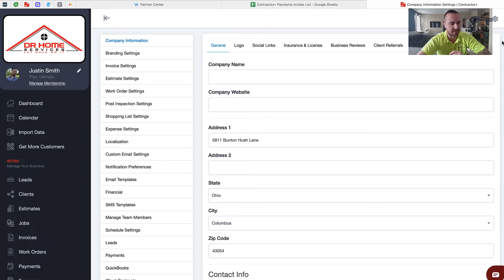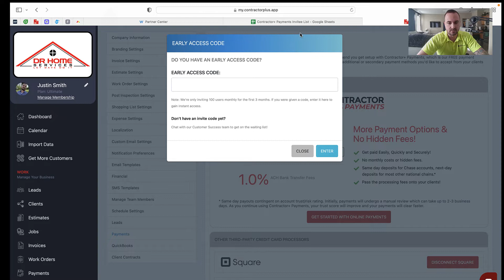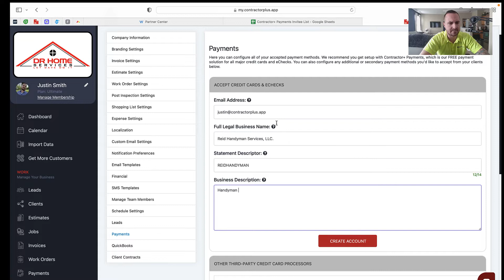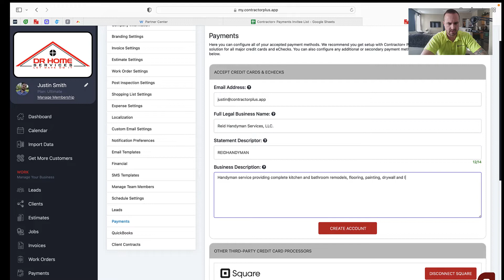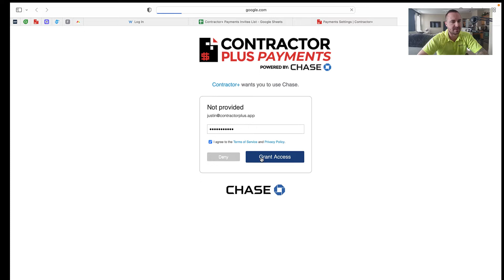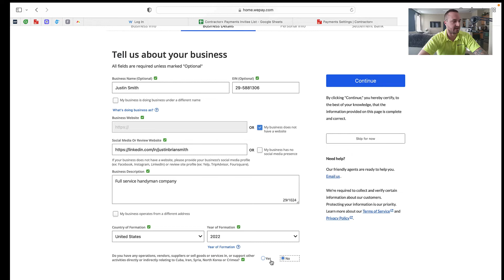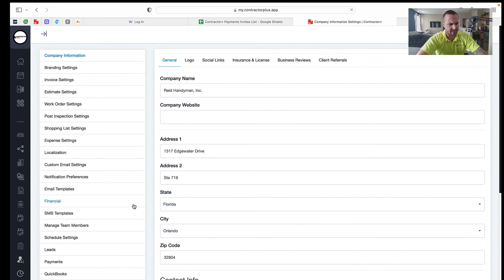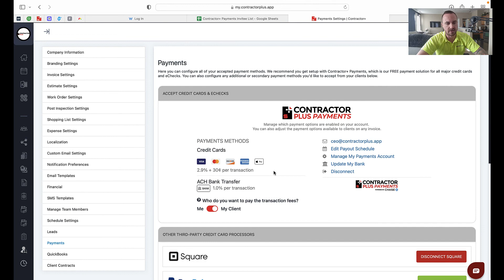Setting Up Contractor+ Payments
Tutorial on setting up your Contractor+ Payments account.
Learn more about the free app for contractors Just open the Contractor+ app, set up your personalized website, and even connect your own custom domain at no cost. Why wait? There's nothing like this out there! Get your own website now to start transforming your business with your free, powerful online presence.

About Contractor Plus
Contractor+ is a comprehensive ERP solution for field service contractors, offering tools for job management, estimates, invoicing, and payment processing. It enhances productivity with AI integration and provides mobile-friendly access for seamless operations. Partnered with One Build, it offers extensive pricing data and financing options for clients.